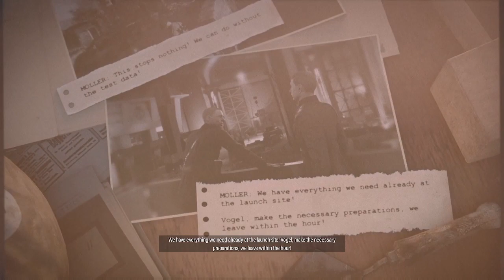Sniper Elite 5 Mission 6 Liberation